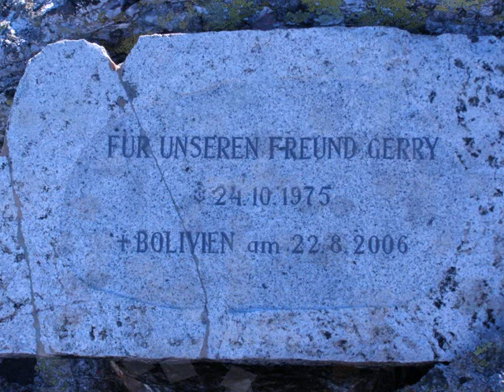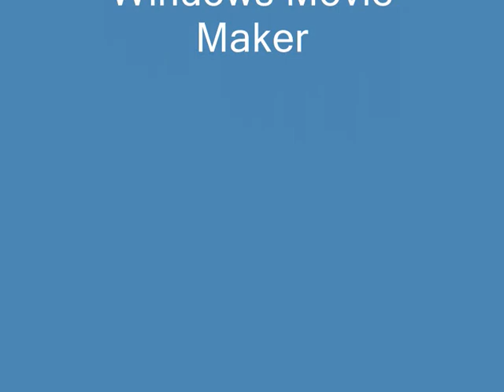Geierhaupt Scharnitztörl 8.10.10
vom Ingeringsee Hofalm zum Geierhaupt dann richtung Kerschkern runter zum Scharnitztörl,Hahnboden zum See hinauf zu müde zurück zum Ingeringsee